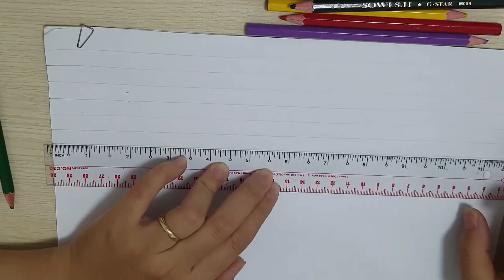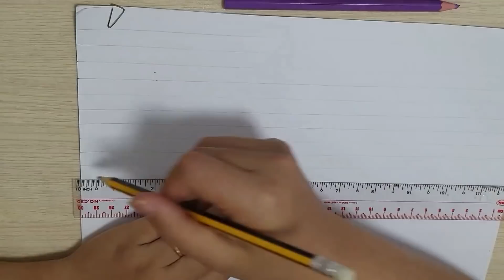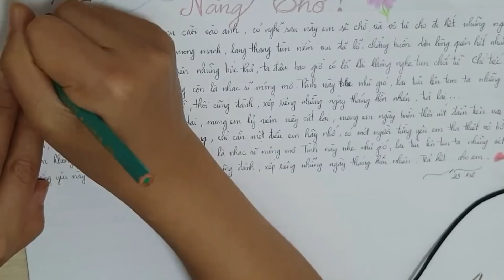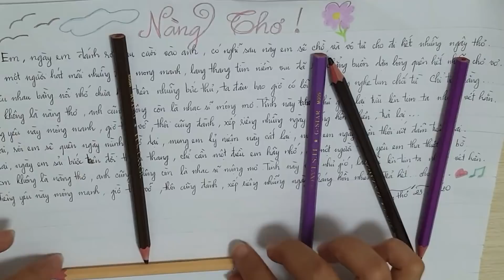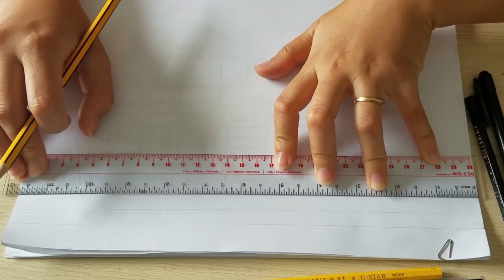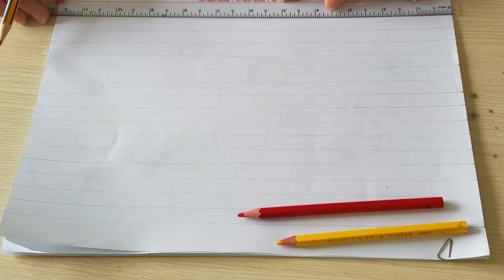Try Homework for 2 hours